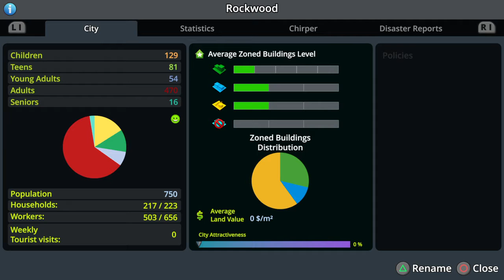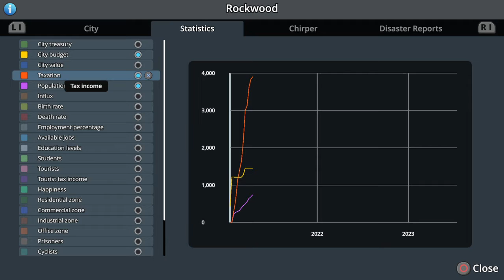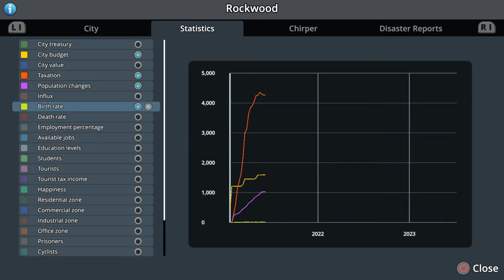Cities: Skylines_natural dasders like and subscribe ep2